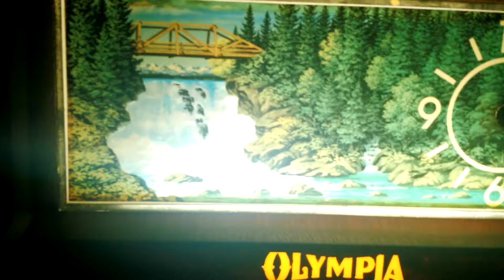Olympia Beer Motion Clock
I got this old clock that was my dad's. The motion works just fine and still has the original bulb in it. However, the clock has given out. I need to get this thing fixed. I love this old clock.